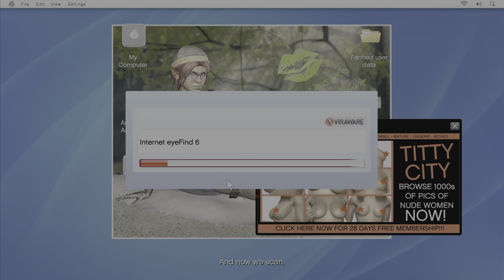GTA V Cutscenes: Part 1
Chiliad